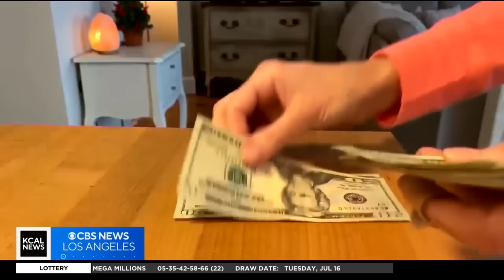Federal appeals court blocks student loan forgiveness plan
The ruling will impact roughly 8 million borrowers.